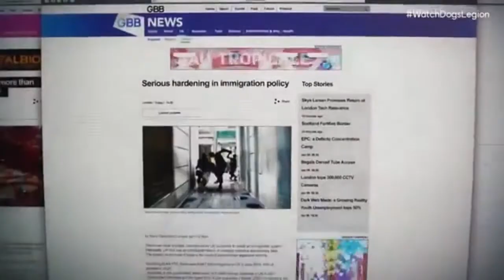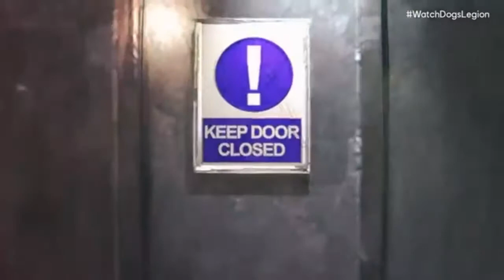Watch Dogs Legion Cinematic Trailer Ubisoft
Get a closer look at all the major players in Watch Dogs: Legion, and how you'll fight back against Albion as the Resistance. Enter the Watch Dogs Legion universe in this intense chase through a dystopian London created by Emmy awards winner Alberto Mielgo. This piece is the result of an artistic collaboration that will show you how, in Watch Dogs Legion, you can stop being a regular bystander and join the resistance family to get a chance to reclaim your future!

Watch Dogs: Legion will be available on 29th October 2020 on Xbox Series X, Xbox One, PS5, PS4, PC and Stadia